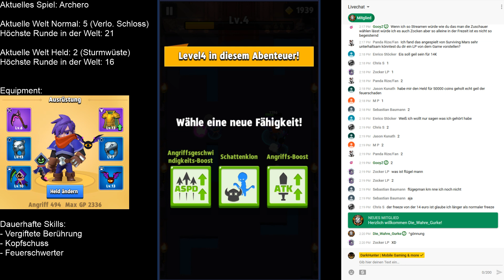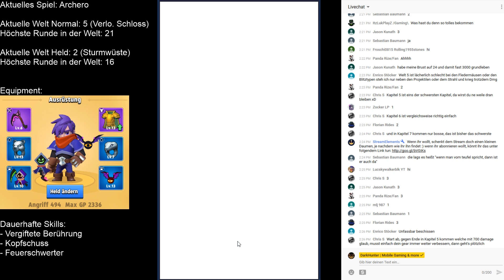Pack ein, die Schriftrollen. In den Warenkorb! #48 || Let's Play Archero | Deutsch | German